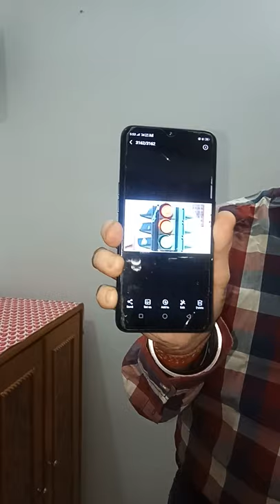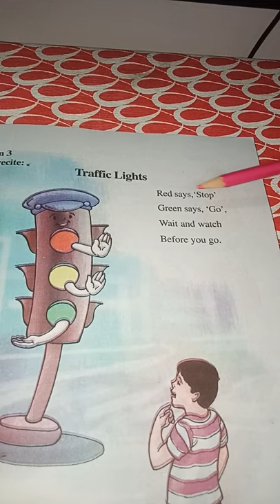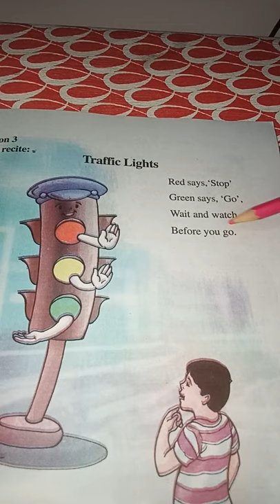Traffic Lights, Class 2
Tongana Hindi LP School, Tongana, Tinsukia, Assam